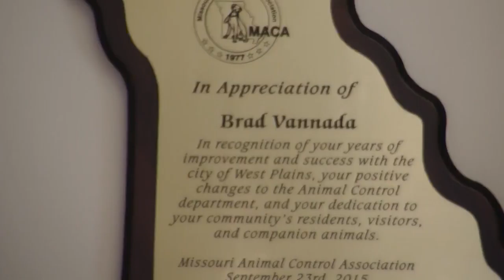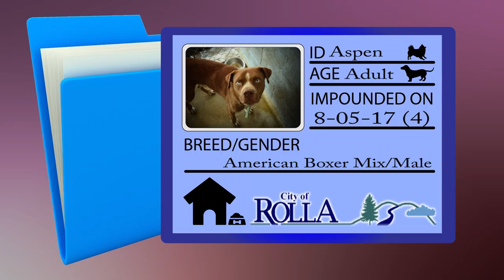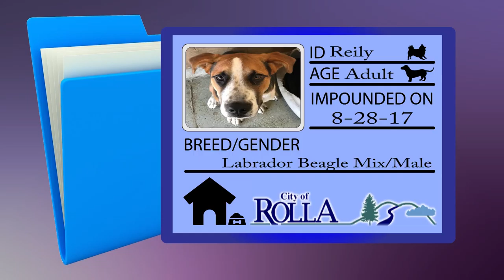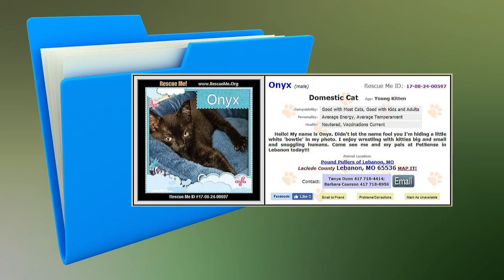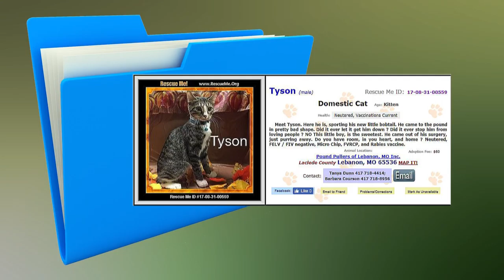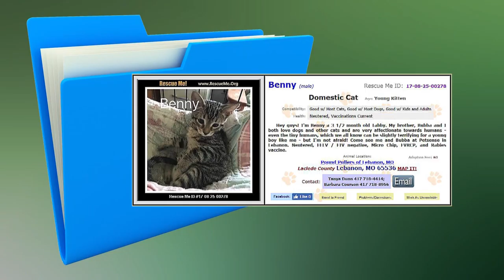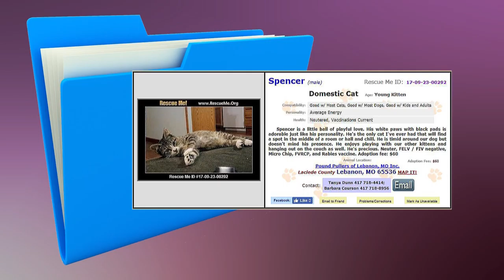Helping Paws Final 09292017